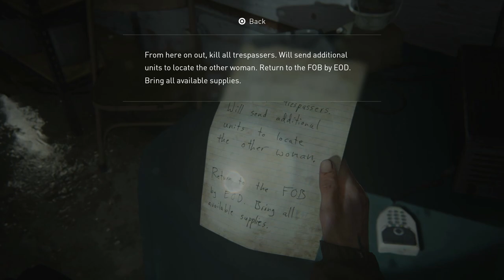The Last of Us II - Part 6: The School and Heading Towards the TV Station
0:00 The School
19:34 Leah
21:10 Heading Towards the TV Station